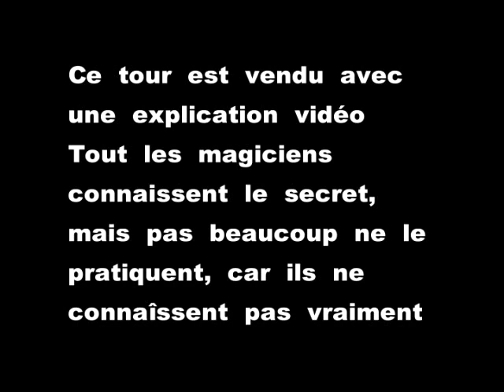echange de billet a vu